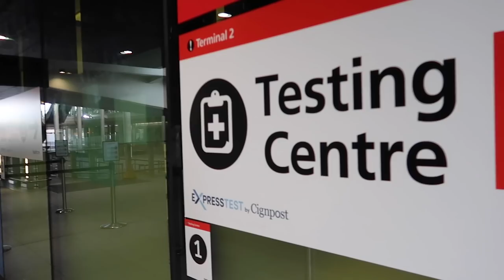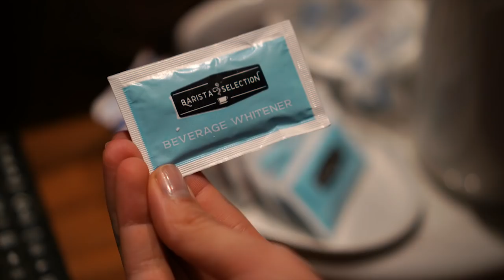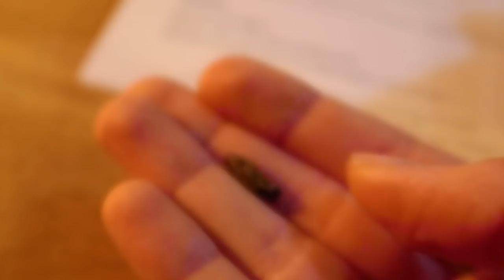first day in LONDON (solo travels) || i ate grasshoppers...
finally in England! I ate grasshoppers and met a cyborg girl! Come with me x